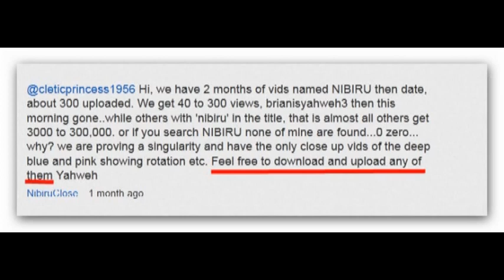Brian Talks About His Childhood.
Brian, did your mother drop you on your head when you were a baby.